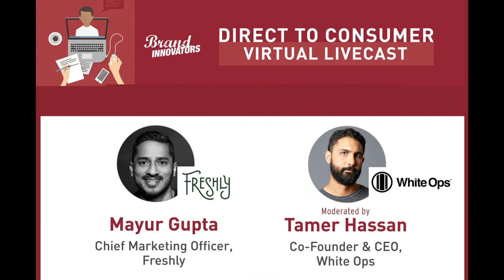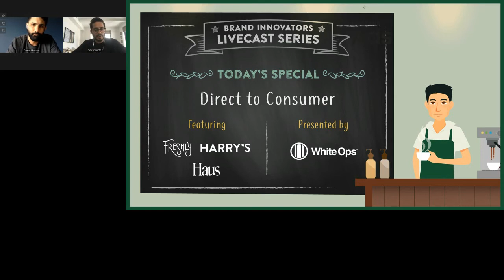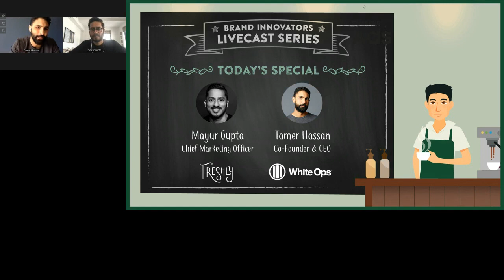Brand Innovators: Freshly and White Ops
Mayur Gupta, CMO of Freshly, and Tamer Hassan, Co-Founder and CEO of White Ops, recently spoke about the challenges and experiences of working within the direct-to-consumer marketplace on a webinar for Brand Innovators.